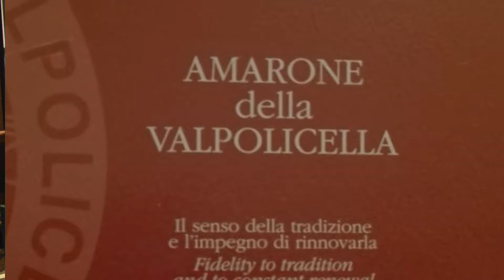Gli 80 anni di Gerardo Cesari e... dell'azienda vinicola Gerardo Cesari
Registrazione effettuata da liberi.tv il 13/09/2016 presso il ristorante
Ottanta anni di storia dell'Amarone all'insegna dell'eccellenza italiana nel settore vitivinicolo.

Intervista di CAMILLA NATA al patron GERARDO CESARI.